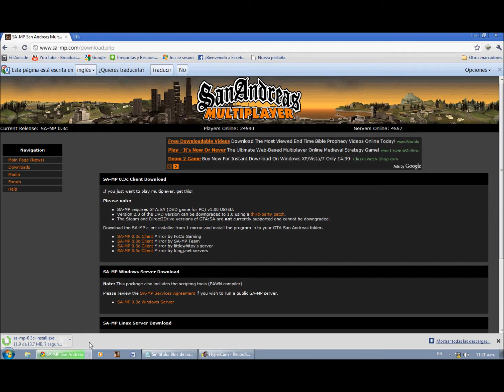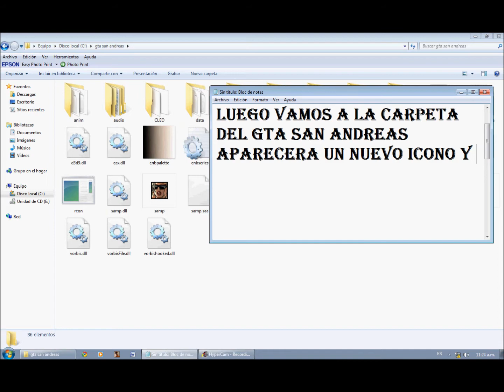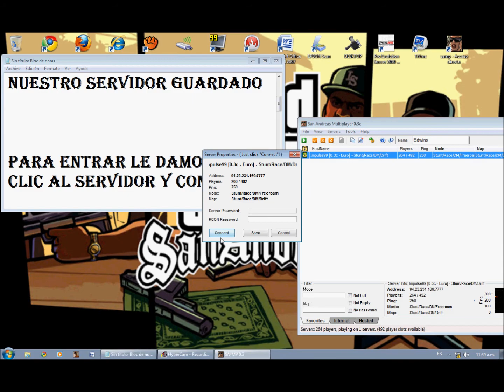como instalar samp